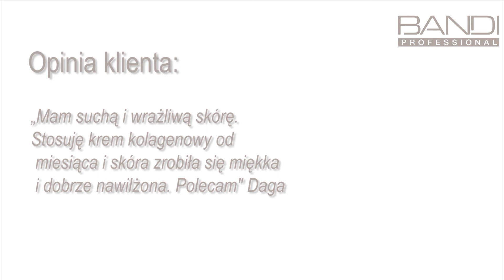Collagen & Elastin Cream